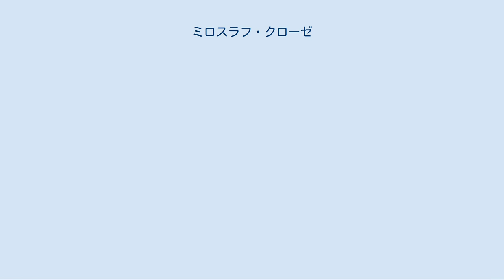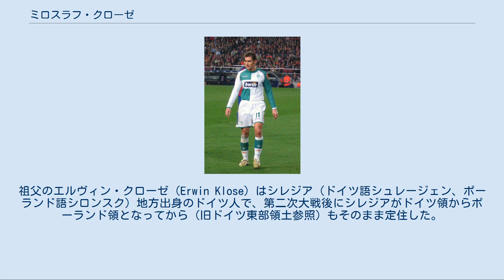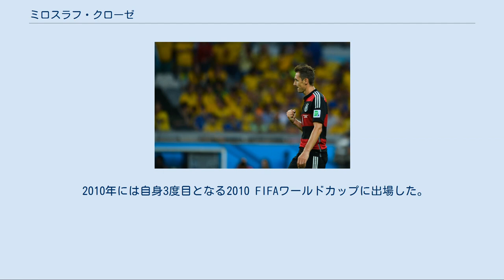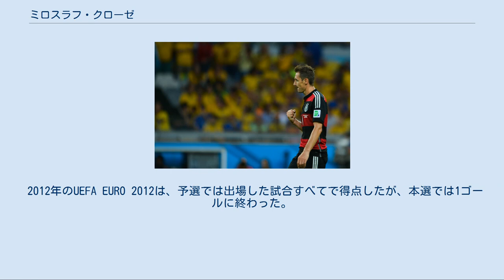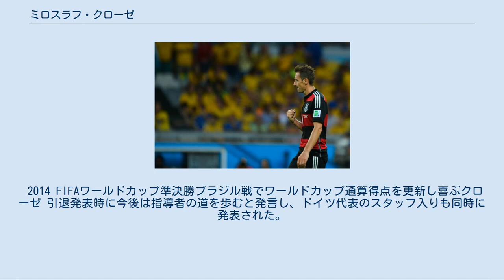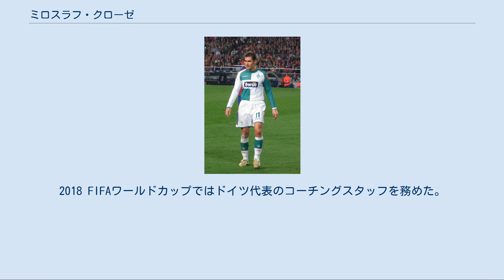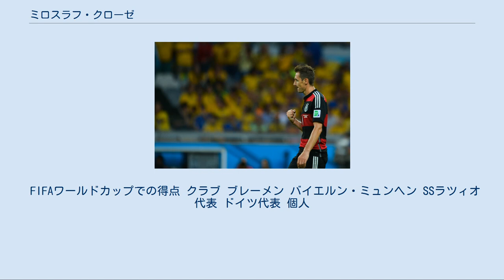ミロスラフ・クローゼ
ミロスラフ・クローゼ（Miroslav Klose, 1978年6月9日 - ）は、ポーランド・オポーレ出身の元サッカー選手。
サッカーの指導者でもあり、現在はFCバイエルン・ミュンヘン トップチームのアシスタントコーチを務めている。
ポーランド語の表記法ではミロスワフ・クローゼ (Mirosław Kloze) 。
愛称はミロ。
 FIFAワールドカップでの歴代最多の通算得点数の記録をもっている。
また、ドイツ代表での出場試合数は歴代2位、得点数は歴代最多。
 ポーランド・シレジアのオポーレで生まれた。
父はAJオセールなどでプレーし、ポーランド代表経験も持つ元サッカー選手ユゼフ・クローゼ (Józef Kloze) 、母はポーランド代表で82試合出場した元ハンドボール選手バルバラ・イェジュ (Barbara Jeż) 。
妻はポーランド出身のポーランド人。
祖父のエルヴィン・クローゼ（Erwin Klose）はシレジア（ドイツ語シュレージェン、ポーランド語シロンスク）地方出身のドイツ人で、第二次大戦後にシレジアがドイツ領からポーランド領となってから（旧ドイツ東部領土参照）もそのまま定住した。
家庭ではドイツ語でなくポーランド語で話している。
若い頃に大工の資格を取得しており、アルバイト経験もある。
 9歳でドイツに移住し、7部リーグに所属する小さなクラブ、ブラウバッハ＝ディーデルコップフやFCホンブルクでアマチュア時代を過ごす。
 1999年にブンデスリーガ・1.FCカイザースラウテルンのサテライトチームに移籍し、2000年4月にプロデビュー。
翌シーズンには計11得点を挙げた。
2001–02シーズンには16得点の成績で、チームはUEFAカップ準決勝まで進出した。
 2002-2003, 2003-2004シーズンは少し調子を落としたが、一定の成績は残した。
 2004年7月1日に移籍金500万ユーロでヴェルダー・ブレーメンへ移籍するとこれが転機となり復活した。
クロアチア代表のイヴァン・クラスニッチと2トップを組み、2005-06シーズンには25得点を挙げ、ブンデスリーガ得点王となった。
チームはDFLリーガポカールで優勝した。
 ブレーメン時代（2006年） 2007年6月26日、移籍金1200万ユーロ（約19億8千万円）でバイエルン・ミュンヘンへ移籍した。
2007–08シーズンにチームはDFBポカール優勝、ブンデスリーガ優勝、DFLリーガポカール優勝を果たした。
 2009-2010シーズンはマリオ・ゴメスが移籍してきたことやトーマス・ミュラーの台頭により、出場機会および得点数が減少した。
しかしチームはDFLスーパーカップで優勝し、決勝で自身もゴールを決めた。
 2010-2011シーズンは出場機会がさらに減少し、リーグ戦での得点はわずか1点に終わった。
 2011年6月9日、契約期間満了でバイエルンを退団。
SSラツィオへ移籍した。
初の海外挑戦に対し不安の声も聞かれたがすんなりとチームにフィットし、怪我での離脱がありながらもチームトップのリーグ戦13得点を記録した。
活躍したことでラツィオファンからすぐに受け入れられたが、10月16日のASローマ戦でクローゼがゴールを挙げて勝利すると一部の過激なラツィオファンが敬意を示すためにナチス式敬礼をして問題になるということもあった。
 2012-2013シーズンでは、2013年5月5日のボローニャFC戦でセリエAでは27年ぶりとなる1試合5ゴールを記録した。
最終的にリーグ戦15得点を記録した。
チームとしてはコッパ・イタリアで優勝した。
 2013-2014シーズンは出場機会が少し減り、最終成績も7得点に留まった。
 ワールドカップ後の2014年7月22日に突然、地元ドイツの「ビルト紙」のインタビューに「来年の夏が引退の時」と自ら引退を示唆する発言をした。
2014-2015シーズンはリーグ戦で13ゴール7アシスト、カップ戦6試合で3ゴール2アシストの成績を残した。
 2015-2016シーズンは計8得点を挙げた。
2016年5月10日にラツ...